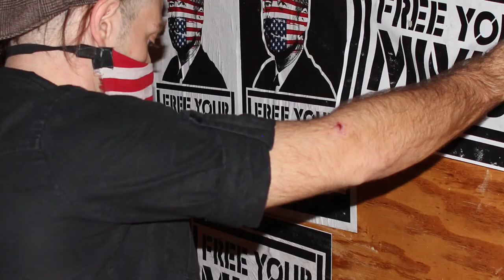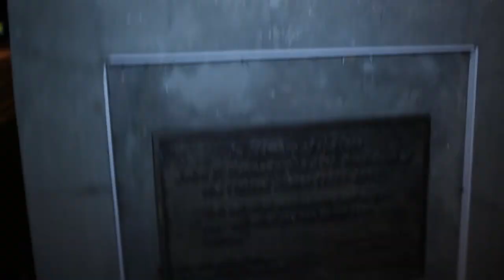Free your mind Documentary Trailer